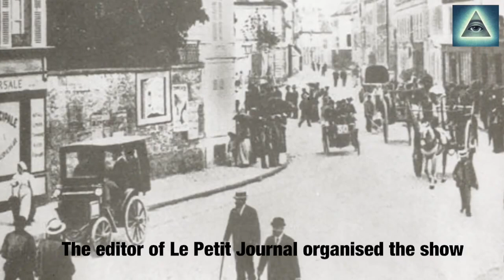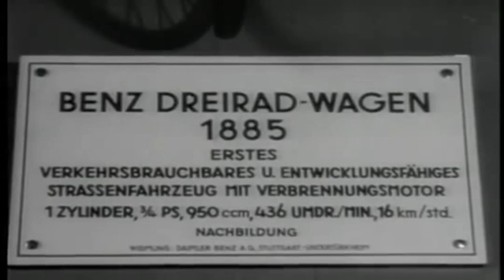1894, the first car race in the world between Paris and Rouen.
1894, the first car race in the world between Paris and Rouen. An event rarely commemorated: the world’s first automobile «race», organized in 1894 by Le Petit Journal, covered the 126 kilometers from Paris to Rouen on July 22, 1894, exactly 127 years ago.

Published:July 22, 2021 at 3:31 p.m.Reading time:2 minShare :

Steam, oil, compressed air, even electricity: the twenty-one crews that set off on July 22, 1894 from Porte Maillot to reach Rouen were seen as pioneers. This is, according to motor racing experts, the first ever competition where motor vehicles have replaced horses.

Speed ​​is not the essential criterion of the test organized by the Petit Journal . The idea was launched in December 1893 . This is a competition which aims to reward a car that is reliable, easy to handle and inexpensive to use. And above all a «horseless carriage», as they said at the time. The big names of the time, they swear by their average and want to exceed the 12.5 km / h serving as a guide to the test.

Crazy people driving in their funny machines.

At 7:55 a.m. on Sunday July 22, 1894, the police cleared the crowd gathered on Boulevard Maillot. Despite the early hour, the All-Paris came to attend the «first horseless carriage competition» in history. And applaud these rolling madmen in their funny machines, impeccably lined up in front of the Gillet restaurant. Car number 4 is the first to start.

This strange team, consisting of a carriage pulled by a steam tractor, is piloted by Marquis Jules-Albert de Dion, 38, one of the pioneers of this fledgling industry. Every thirty seconds, the competitors set off in the direction of Neuilly, followed by squads of cyclists who have no trouble following them: the Paris-Rouen is not a speed race but an endurance race. Prohibited from exceeding 12.5 km / h, stipulates the regulations concocted in the premises of the «Petit Journal».
00:00 the first car race in the world between Paris and Rouen.
01:17 Crazy people driving in their funny machines.